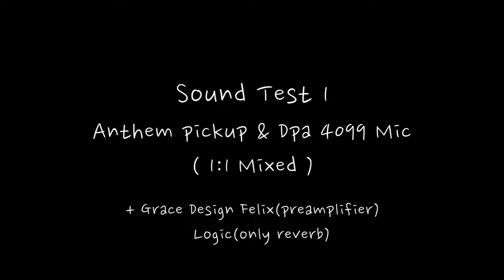| Sound Test | Anthem SL Classic & DPA 4099 | Grace Design Felix | With Classic Guitar |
* Gears
 - Seo Min Seok 550 Classic Guitar
 - Anthem SL Classic
 - Dpa 4099G
 - Grace Design Felix

 + Logic (only Reverb)